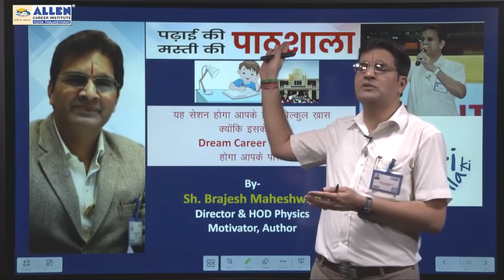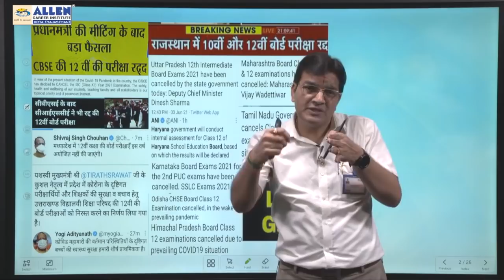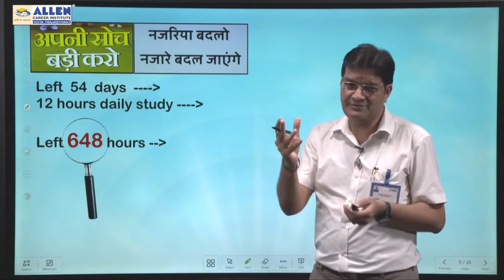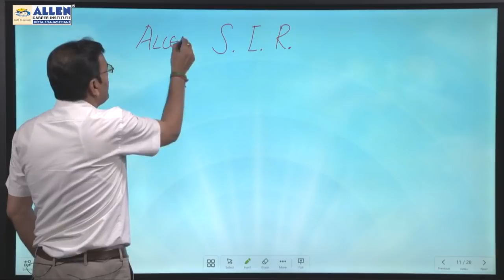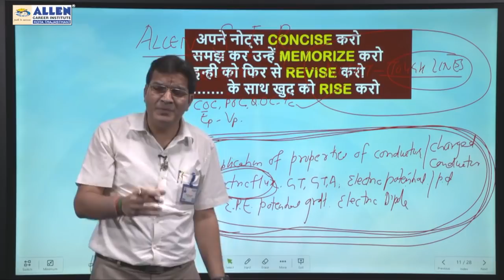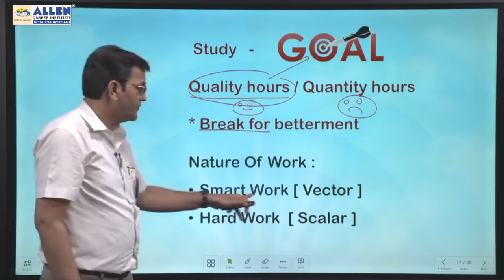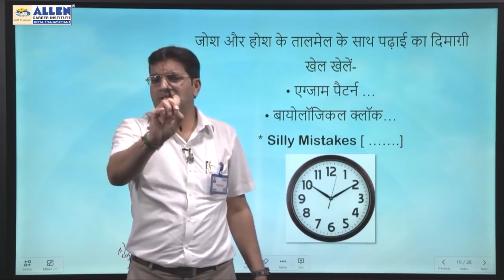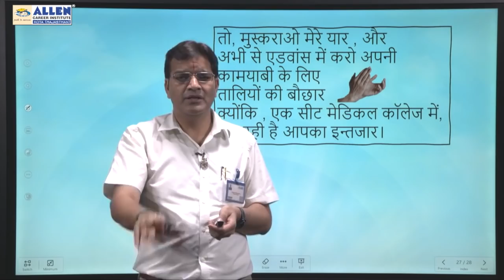'Masti ki Pathshala' by Brajesh Maheshwari Sir - Tips & Tricks for NEET (UG) 2021 - ALLEN SIR 2.0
We heartly welcome you all to this 'Padhai Ki - Masti Ki Pathshala' by none other than Brajesh Maheshwari Sir (Director ALLEN & HOD Physics).

In this exciting session, Brajesh Sir will not only be sharing the success tips and tricks for NEET-UG 2021 exam but will also be giving some important advice on strategizing your learning process to help you get closer to your career goals and get selected in your Dream Career College.

Join this session to learn some important life lessons that will prove crucial for you in strengthening your learning and guiding you for your further career pursuit.
👉🏻 BM SIR has given open commitment for your selection as well as Continuous Motivation: